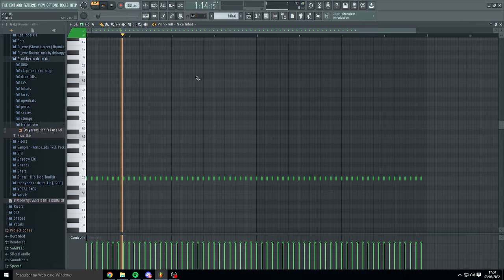V-12 - LIL DEW INSTRUMENTAL REMAKE (REPROD. ACCULBED)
remake of v-12 by lil dew (reprod. by acculbed)

1nonly type beat,
1nonly bunny lyrics,
1nonly mix,
1nonly lovely lyrics,
1nonly moon and stars,
1nonly doc martens,
1nonly lonely,
1nonly ash kaashh,
1nonly amv,
1nonly all songs,
1nonly and lilbubblegum,
1nonly beat
haroinfather forever,
haroinfather type beat,
haroinfather steven universe,
haroinfather forever slowed,
haroinfather not your friend,
haroinfather forever lyrics,
haroinfather bubblegum,
haroinfather princess bubblegum,
haroinfather beats
snot type beat,
snot cochise,
snot mean,
snot revenge,
snot like me,
snot whipski,
snot and lil skies
$not type beat,
$not mean,
$not revenge,
$not like me,
$not interview,
$not beretta,
$not moon and star,
$not sangria,
$not and lil skies,
$not album,
$not and jasiah,
$not and denzel curry,
$not audio,
$not amnesty,
$not all songs
lilbubblegum e-girl,
lilbubblegum af1,
lilbubblegum ash kaashh,
lilbubblegum men in black,
lilbubblegum money heist,
lilbubblegum back it up,
lilbubblegum valentine,
lilbubblegum type beat free for profit